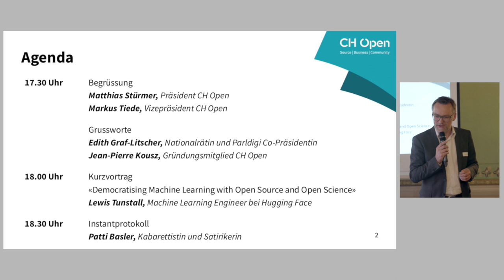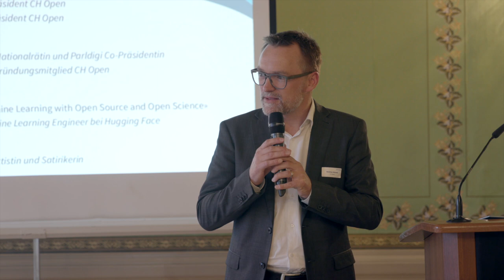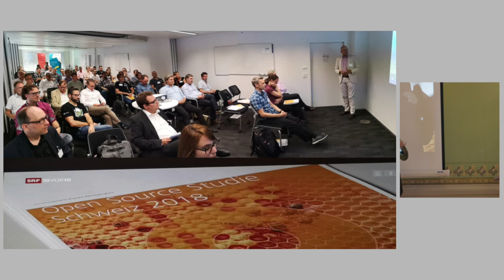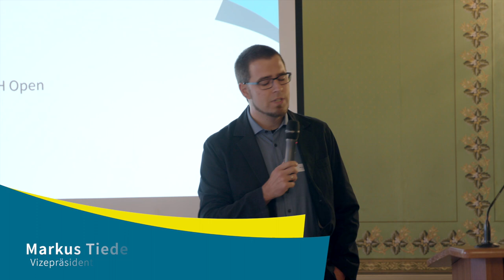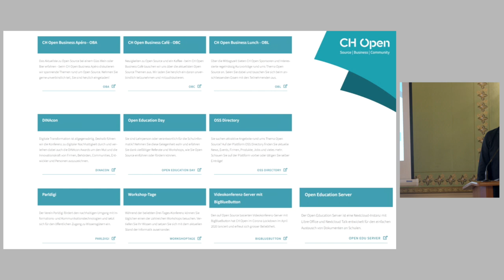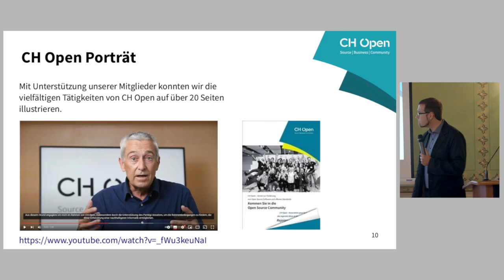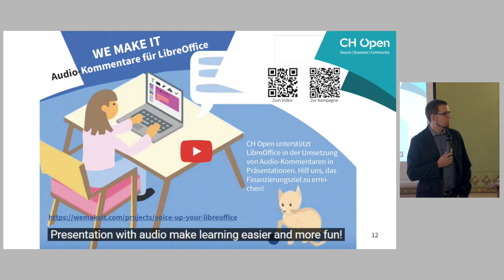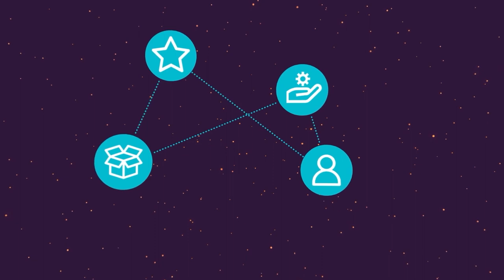Begrüssung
Matthias Stürmer, Präsident CH Open und Markus Tiede, Vizepräsident CH Open